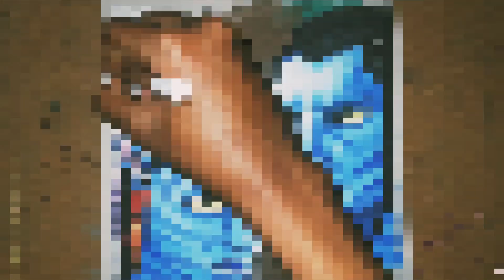AVATAR ||| Jake & Neytiri ||| pastel pencil drawing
It took me four days to complete this drawing

1 Hour Over You - Atch